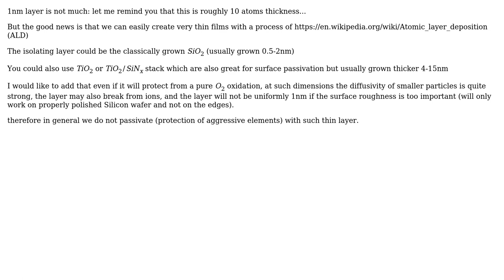Engineering: How to avoid oxidation of Si using a sub nanometer layer?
With thanks & praise to God, and with thanks to the many people who have made this project possible! | Content (except music & images) licensed under CC BY-SA | Music | Images & others | With thanks to user Jonathan user james user Fred and the Stack Exchange Network Trademarks are property of their respective owners. You are responsible for your own actions.